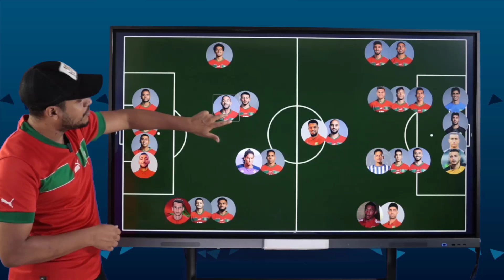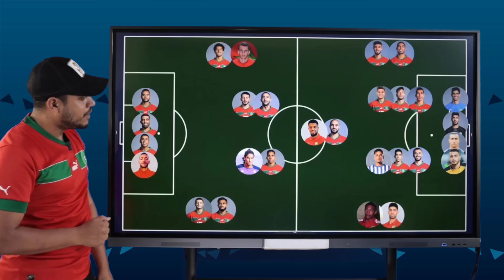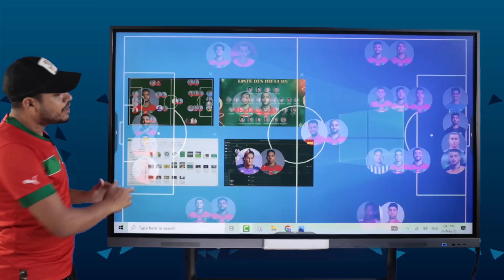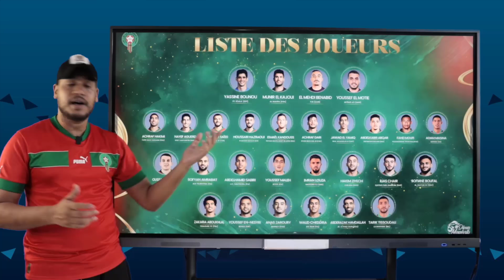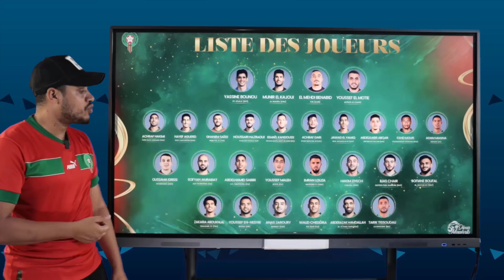تحليل لائحة المنتخب الوطني المغربي لمواجهة الرأس الاخضر و جنوب إفريقيا/ واش منطقية؟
لائحة المنتخب الوطني المغربي لمواجهة الرأس الاخضر و جنوب إفريقيا